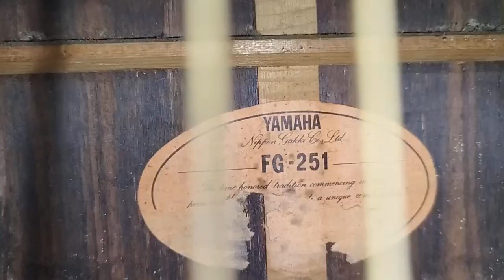YAMAHA FG-251 JAPAN NIPPON GAKKI 1978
DAPAT DIPESAN DISINI,👇
SOPHEE: RYANMUSIK
TOKO PEDIA: RYAN MUSIK19